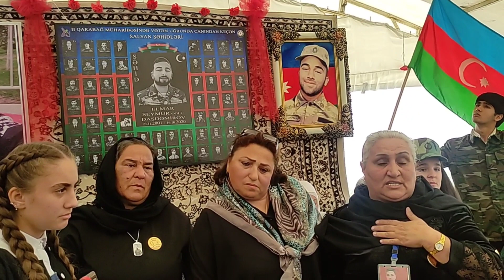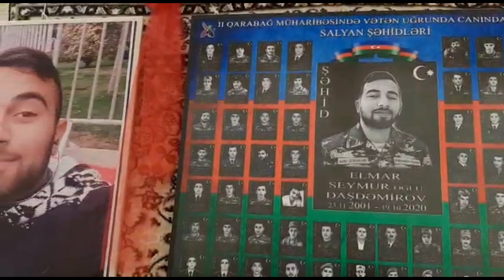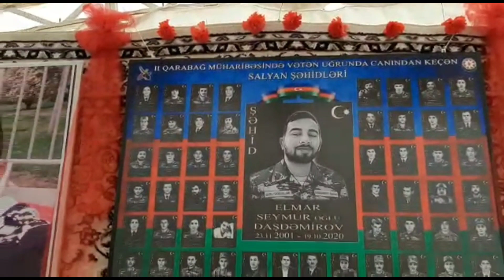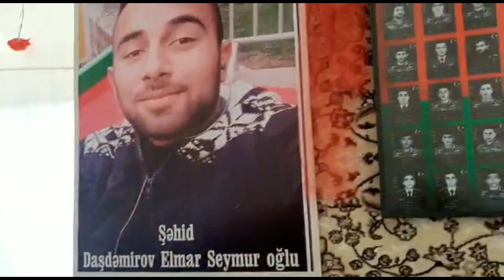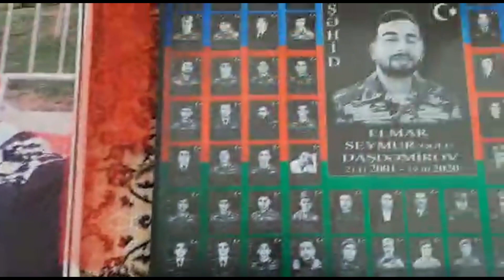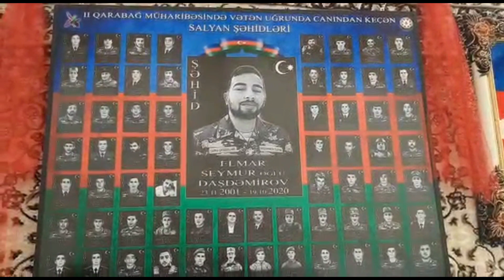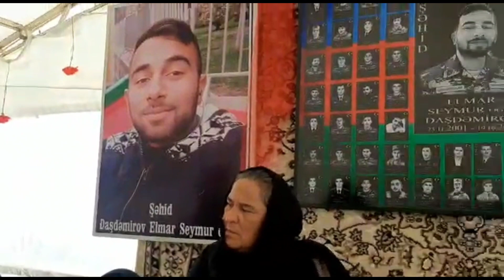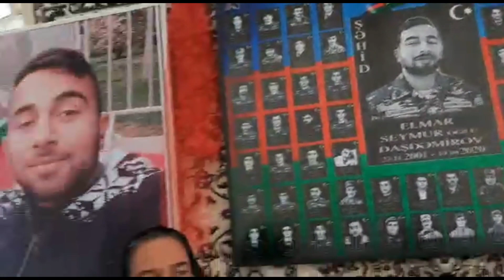Şəhid Daşdəmirov Elmar ehtiramla anırıq Salyan rayonu